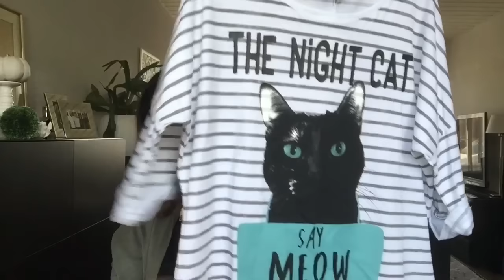Comprinhas da C&A e van Haren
Oi meninas!!
No video passado falei que iria mostrar as comprinhas, então está aqui o video. Espero que gostem.
Um enorme beijão!